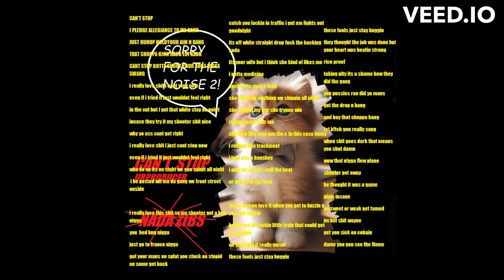CANT STOP (LYRICS) - NADA ZIBS X URPRODUCER